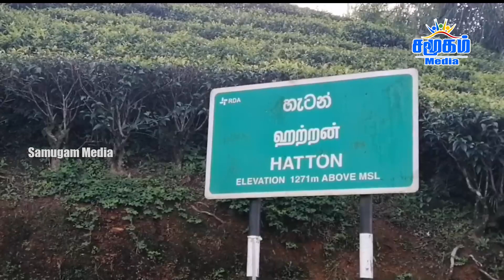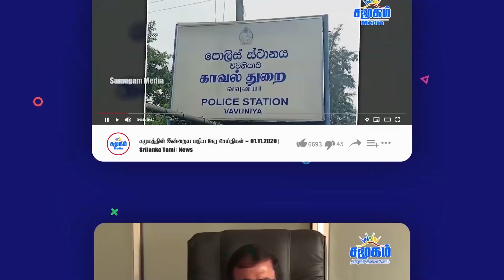ஆறாத ரணங்களை ஏற்படுத்திய ஆழிப்பேரலை: 17 ஆம் ஆண்டு நினைவேந்தல் இன்று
Today marks the 17th anniversary of the tsunami that devastated various parts of the country, including the North East, on December 26, 2004.